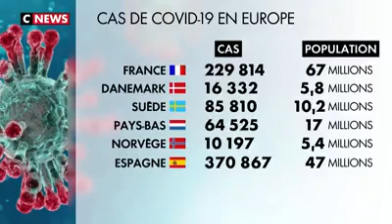Professeur Toussaint s'exprime sur le covid19 : 6 mois de mensonges la vérité commence à éclater ?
L'épidémie est terminée depuis 4 mois : le virus est devenu inoffensif
Les mesures sanitaires de ce gouverne-ment sont non seulement inutiles mais surtout nocives pour la santé de la population.

Crédit vidéo